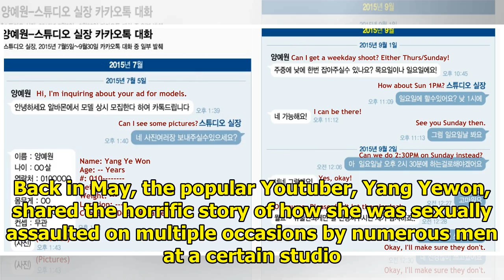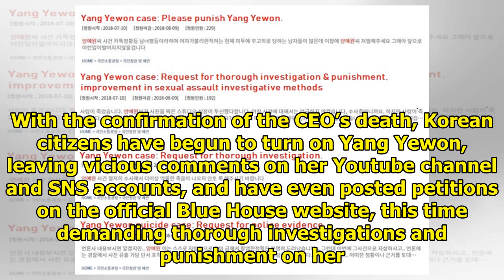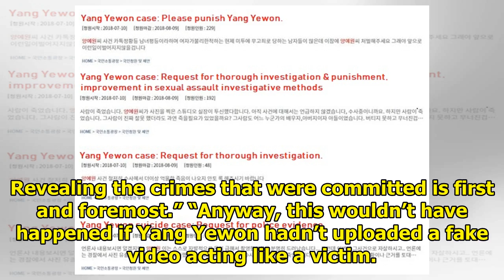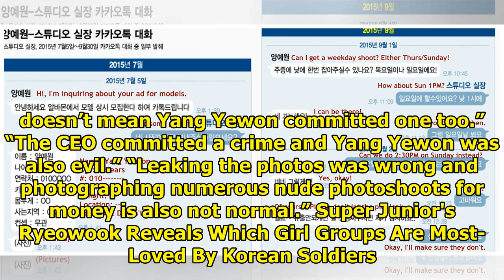Public Opinion Divided On Death Of Studio CEO Who Leaked Yang Yewon’s Nude Photos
On July 9th, the studio CEO who was accused of sexually harassing Yang Yewon and leaking her nude ph...